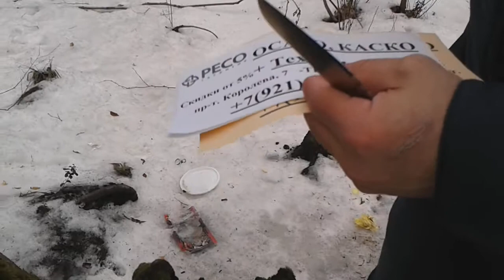Manly knife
Удержание РК на ноже "Manly" сталь D2.